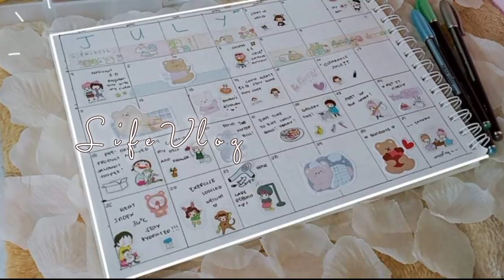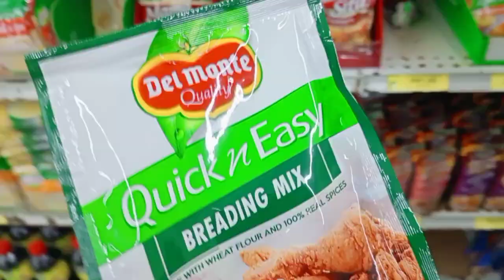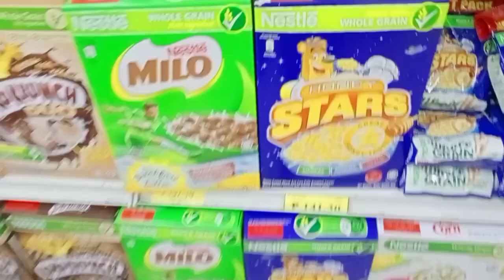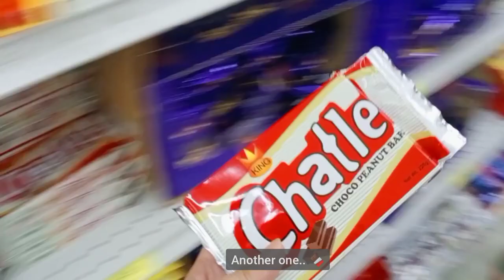Vlog ✨ New Intro, Grocery 🛒ASMR Packing order No Background music (Merie 💛)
Hello All, 🤍

    Thank you so much for visiting my video. 🤗  Todays video is a random days of my life, aside from packing of orders I also love doing grocery hehe. You can comment any questions and suggestions on the comment box and I will try to answer it on my next video. ☺️ Anyway, Hope everyone is doing well Have a nice day or night..

 Love,
   Merie 💛